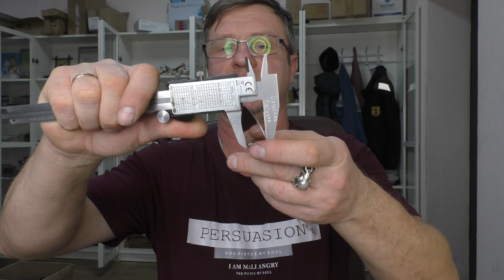Продолжение Акции "Завершение 2022 г." С11 в деревянных ножнах и шейники. Мастерская "СЛОН & Ко."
Творческая мастерская «СЛОН & K» - VIP ножи, охотничьи ножи, разделочные, шкуросъемные, ножи для рыбалки, туристические ножи, русские ножи, ножи на заказ.